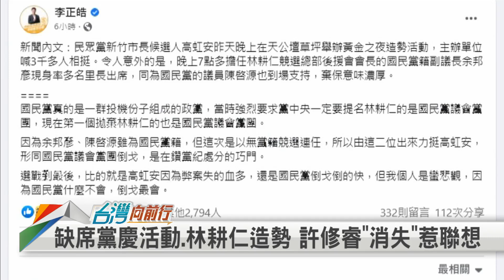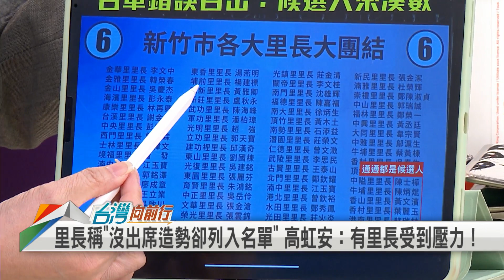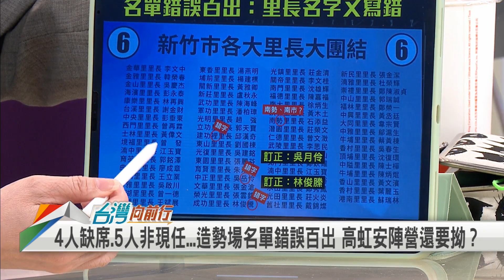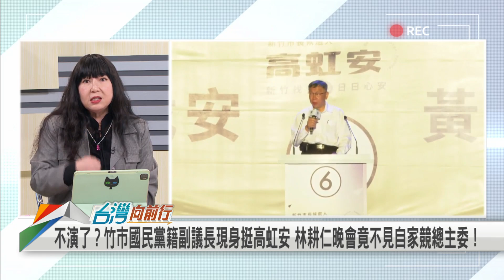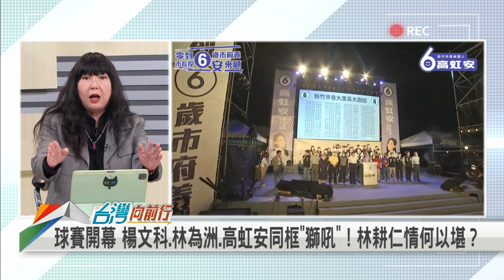2022.11.21【台灣向前行 Part5】楊文科.林為洲合體高虹安看球賽！不演了？新竹藍營已選邊站？竹市國民黨籍副議長倒戈？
許修睿未現身林耕仁造勢 楊文科.林為洲合體高虹安看球賽！藍營不演了？
新竹藍營已選邊站？林耕仁堅信"黨內大咖仍挺我"：戰士要戰死在沙場上！
竹市國民黨籍副議長現身挺高虹安 林耕仁晚會竟不見自家競總主委！
竹市副議長余邦彥倒戈挺高虹安. 以無黨籍參選 國民黨難開罰？

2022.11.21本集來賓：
民進黨發言人
國民黨文傳會副主委